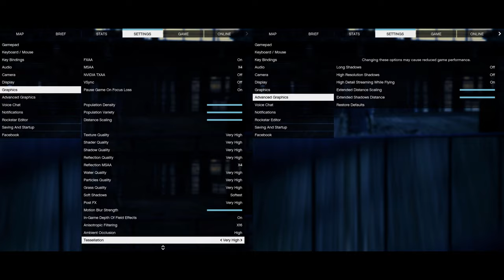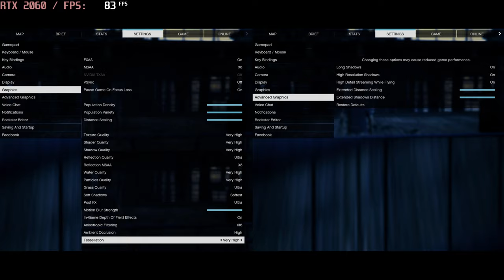🎮 NVIDIA GeForce RTX 2060 [Laptop] - GTA V gameplay benchmarks (1080p)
💻 Test Configuration:
• 8 GB RAM
• External Monitor

✅ LaptopMedia.com